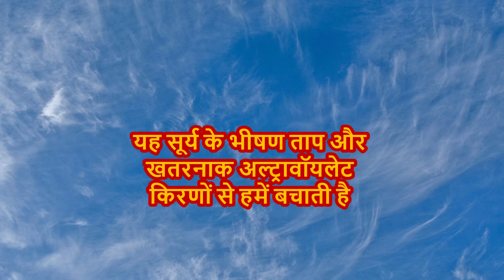29वां विश्व ओजोन दिवस १६ सितंबर २०२३ - 29th World Ozone Day 16 September 2023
ओजोन को पृथ्वी की सुरक्षा ‘छतरी‘ कहा जाता है, लेकिन इसमें प्रदूषण के कारण छेद होने से पृथ्वी पर गहरा संकट उत्पन्न हो गया है। और संयुक्त राष्ट्र ने भी Ozone Hole Depletion से होने वाले खतरे से विश्व को आगाह किया है। ओज़ोन परत का संरक्षण करने के उद्देश्य से वर्ष 1994 में संयुक्त राष्ट्र महासभा (UNGA) द्वारा 16 सितंबर को विश्व ओजोन दिवस (World Ozone Day) घोषित किए जाने के साथ ही, वर्ष 1995 से हर साल अंतर्राष्ट्रीय स्तर पर इसका आयोजन किया जाता है। इस साल 2023 में हम 29वां विश्व ओजोन दिवस मनाने जा रहे है।
विश्व ओजोन दिवस का इतिहास:
19 दिसंबर 1994 को संयुक्त राष्ट्र महासभा (UNGA) ने प्रतिवर्ष 16 सितंबर को ओजोन परत के संरक्षण के लिए यह अंतरराष्ट्रीय दिवस मनाने की घोषणा की थी। जिसके बाद 16 सितंबर 1995 को पहली बार वर्ल्ड ओजोन डे मनाया गया। यह तारीख वर्ष 1987 में ओजोन परत को क्षति पहुंचाने वाले पदार्थों पर मॉन्ट्रियल प्रोटोकॉल पर हस्ताक्षर किए जाने की तारीख़ को रेखांकित करता है।
विश्व ओजोन दिवस 2023 की थीम:
मॉन्ट्रियल प्रोटोकॉल: ‘ओजोन परत को ठीक करना और जलवायु परिवर्तन को कम करना‘
‘Montreal Protocol: fixing the ozone layer and reducing climate change’